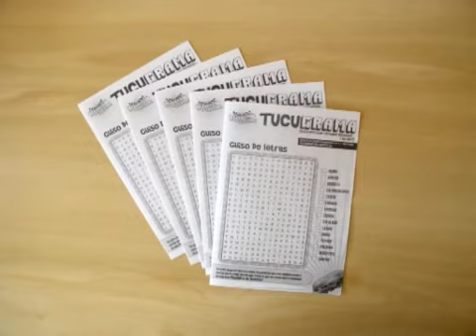Tucugrama - Republica de Tucuman